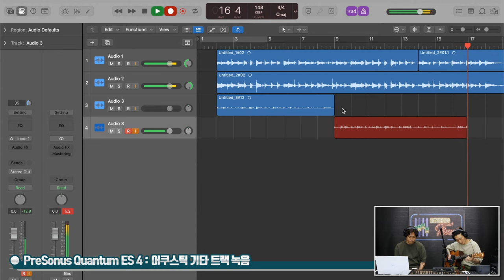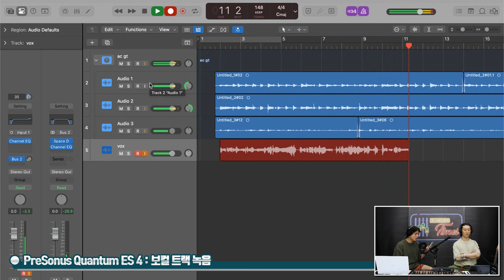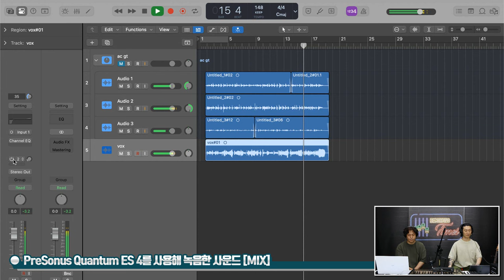[RecordingTimes 718회] PreSonus 오디오인터페이스 Quantum ES 4 2편